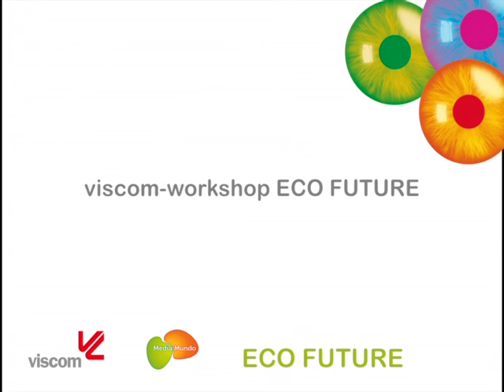Wolfgang Hey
Präsentation zum ECO FUTURE-Vortragsprogramm auf der viscom frankfurt 2012
"Öko-logisch UND Öko-nomisch: Neue Wege des Messebaus"
Wolfgang Hey, Initiator des im-Box Projektes
Ron van Wely, Vertriebsleiter, SWAP und